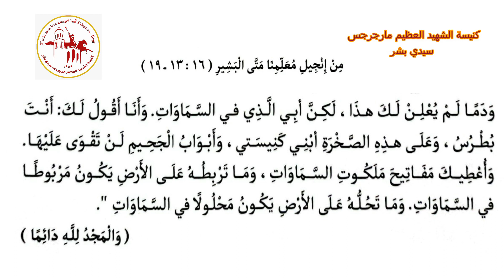إنجيل القداس | اليوم السادس عشر من شهر توت